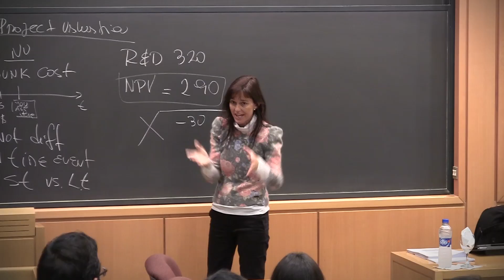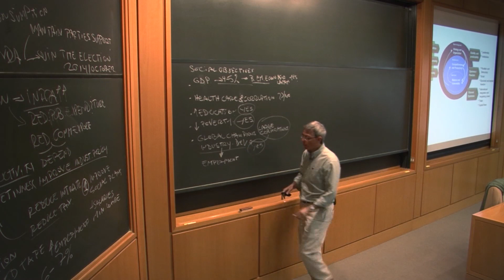Así se trabaja en el One Year MBA Full Time del IAE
El Master del IAE ofrece metodologías activas de aprendizaje, innovación, trabajo en equipo y una formación diferencial para tu carrera. Te invitamos a conocerlo.